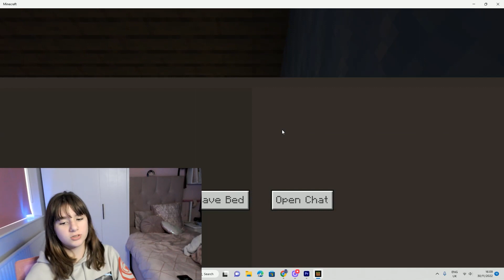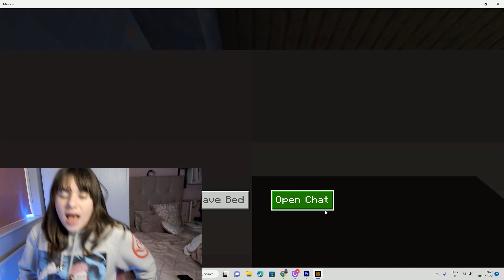Minecraft - chest sorting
Also thanks for 200 hopefully one day I can say this but instead say thanks for 100k or 1m! Just thank you so much this wouldn't be possible without a single one of you! Also comment on the short not this video go to my channel!